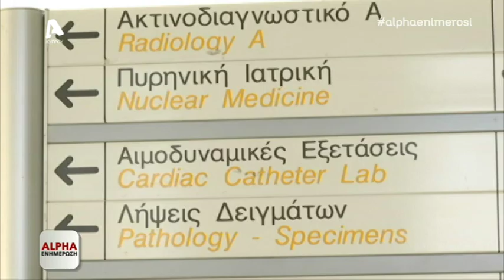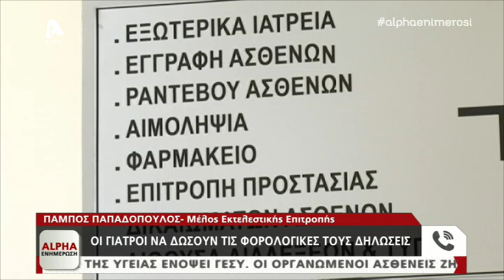Ασθενείς: Οι γιατροί να δώσουν τις φορολογικές τους δηλώσεις | AlphaNews